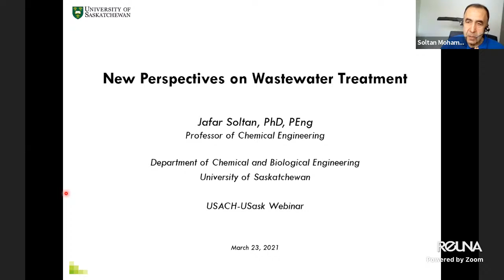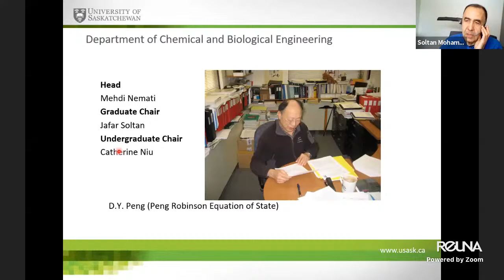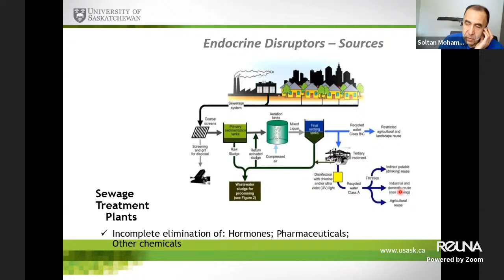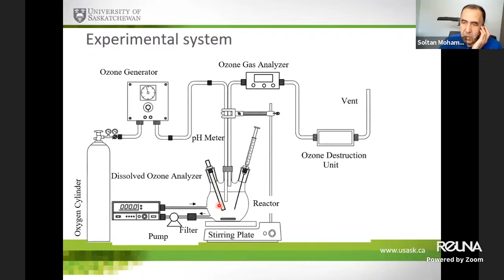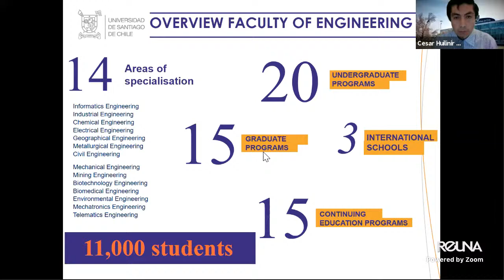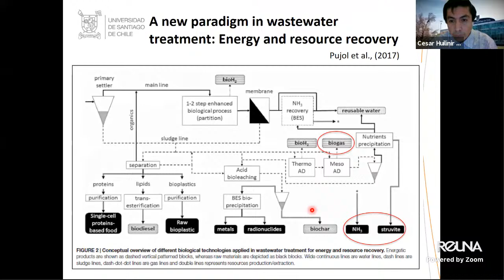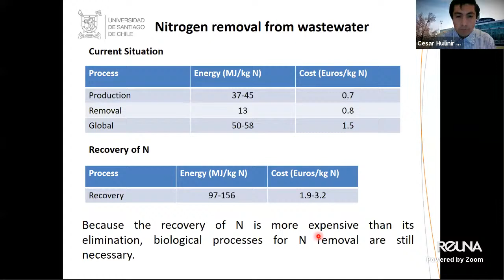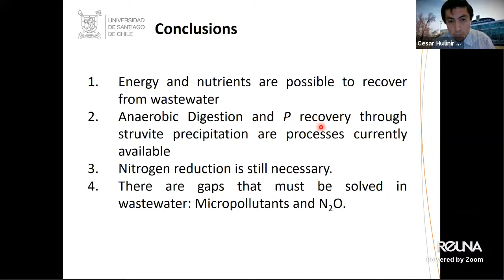Webinar: New Perspectives on Wastewater Treatment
The webinar counts with the participation of the speakers Dr. Jafar Soltan, Professor and Graduate Chair of Chemical Engineering at the Department of Chemical and Biological Engineering - University of Saskatchewan, Canada, and Dr. César Huiliñir, Head of the Master in Environmental Engineering with a specialization in Waste Treatment Engineering - Universidad de Santiago de Chile. The event is moderated by Mrs. Anakaren Botana de la Cruz, MSc. Chemical Engineering - University of Saskatchewan, Canada.